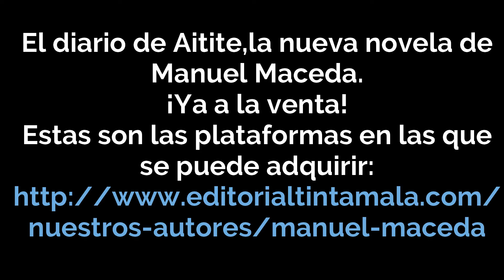EL PUEBLO DE LA CUEVA DE LA MORITA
Próxima obra... La Cueva de la Morita.